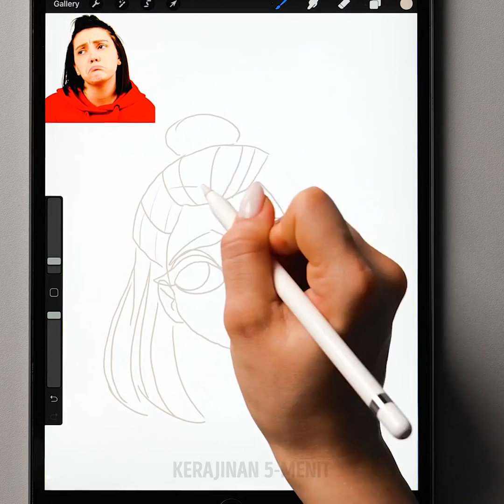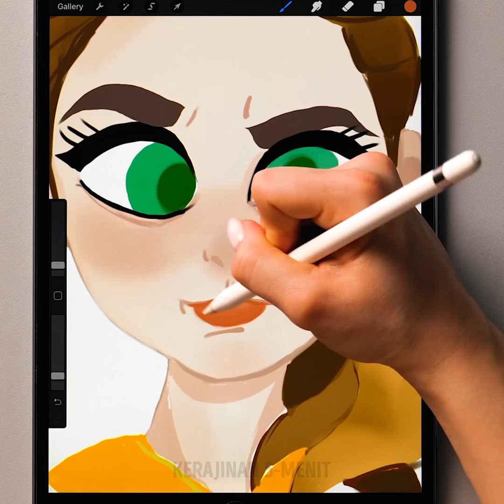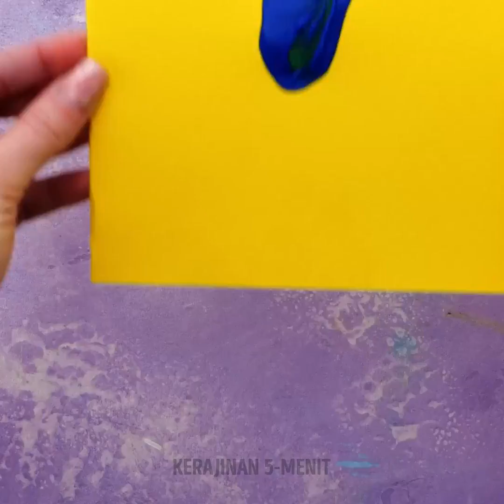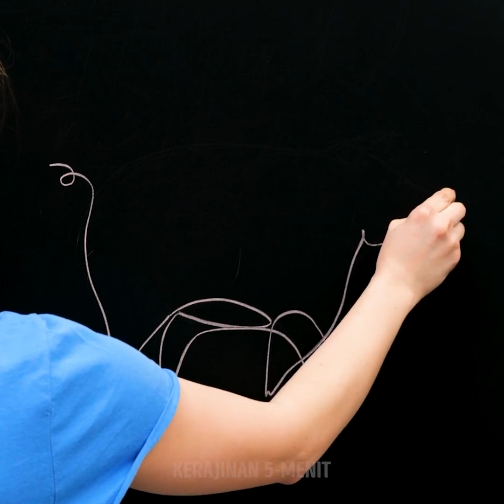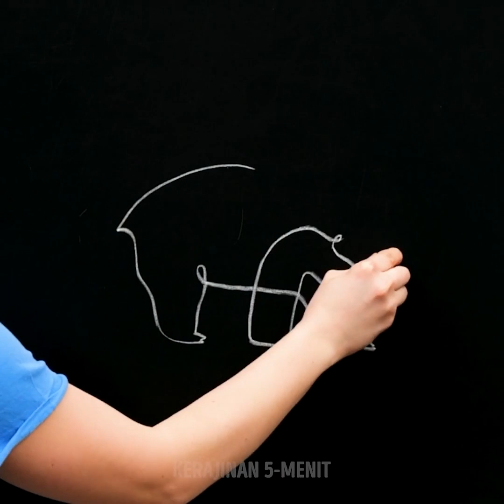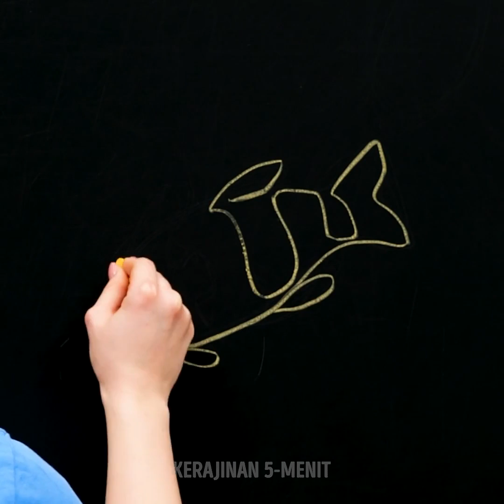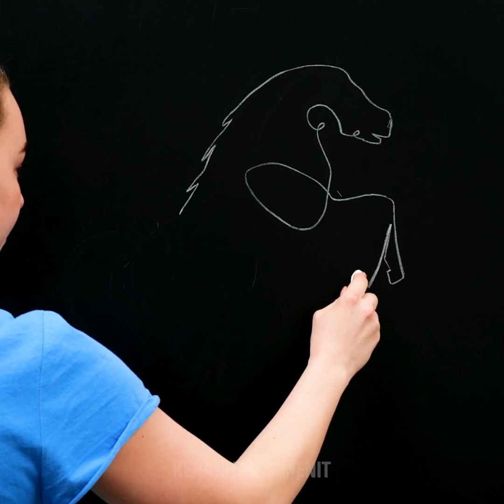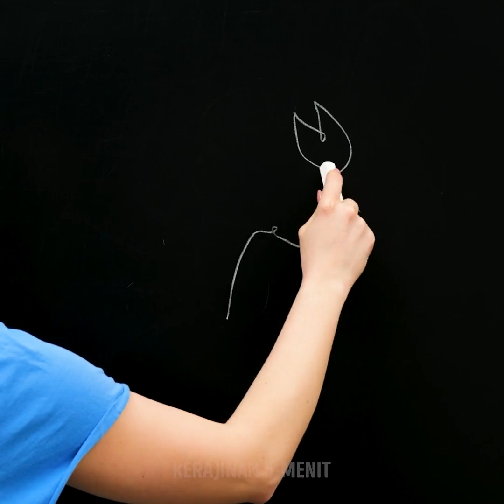Kiat Menggambar Seni Telapak Tangan untuk Pemula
Ayo menjadi pelukis dan bersenang-senang di waktu senggang. Ayo kita mengenang betapa menyenangkannya saat kita bermain dan menggambar di mana saja sewaktu TK. Hari ini, kami akan menjadi guru menggambarmu dan kita akan menemukan banyak cara untuk membuat gambar mengesankan yang akan membuatmu terkejut. Perhatikanlah dan bersiaplah untuk berkali-kali mencoba ide yang kami sediakan. Ayo kita mulai petulangan seni ini!

Sekarang, kita akan memulai kiat menggambar seni telapak tangan untuk pemula. Ayo kita mulai dengan menggunakan bayangan dari tangan kita untuk membuat beberapa tubuh hewan yang bisa kamu isi dan lengkapi dengan imajinasimu dan menyesuaikan gambarnya dengan tanganmu. Kita juga akan menggambar kartun lucu yang penuh warna dan kegembiraan. Ajarkan ide-ide ini kepada anak-anakmu dan bersenang-senanglah bersama mereka. Tips mana yang ingin kamu coba lebih dahulu? Beri tahu kami di kolom komentar!

URUTAN WAKTU:
01:50 – Ulat yang sedang bermain
08:35 – Menggambar di kaus
16:09 – Kura-kura dalam satu goresan
22:48 – Lukisan dengan bubble wrap